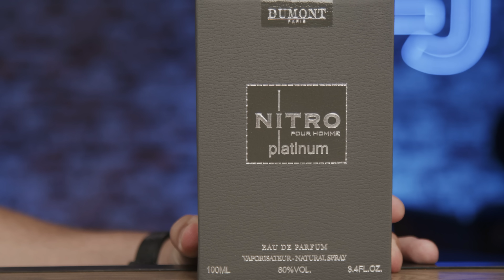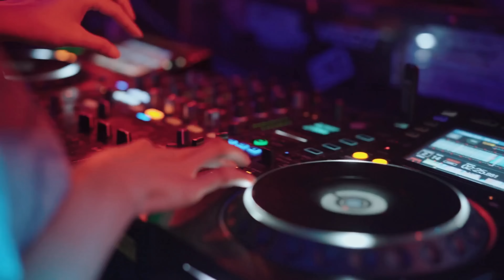PERFUMES COM QUALIDADE SUPREMA E PREÇO BARATO! CUSTAM R$229 E LEMBRAM NICHOS DE 3K